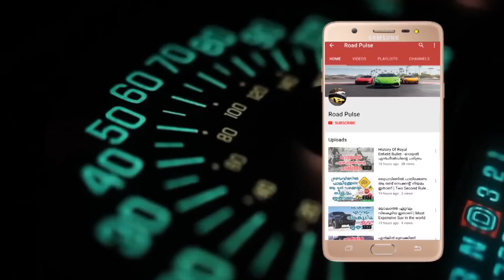KTM Mid KTM RC390 ഒരു കൊലയാളിയോ ? | How dangerous in KTM Duke 390 in India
KTM 390 Duke is a street bike available at a starting price of Rs. 3,72,104 in India. It is available in only 1 variant and 2 colours. The KTM 390 Duke is powered by 373.2cc BS6 engine which develops a power of 42.9 bhp and a torque of 37 Nm. With both front and rear disc brakes, KTM 390 Duke comes up with anti-locking braking system. This 390 Duke bike weighs 167 kg and has a fuel tank capacity of 13.5 liters.

The 2020 KTM 390 Duke continues with the same aggressive streetfighter styling inspired by the bigger 1290 SuperDuke. However, as part of the update, the motorcycle gets new graphics and two new paint schemes.

It is available in Silver Metallic and Ceramic White colour options that come with orange wheels and trellis frame. Nevertheless, the major upgrade comes in the form of the KTM Quickshifter Plus which is offered as standard equipment. The Quickshifter Plus is a bi-directional unit that enables clutchless upshifts as well as downshifts.